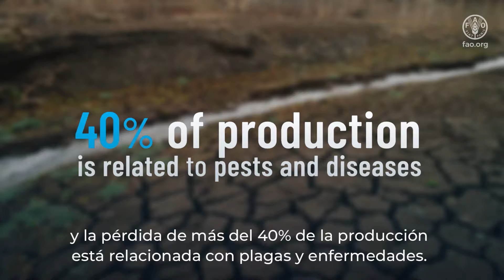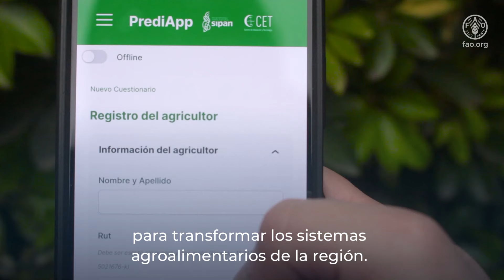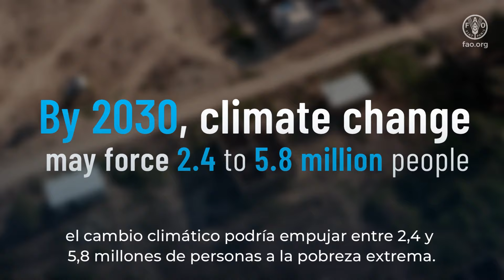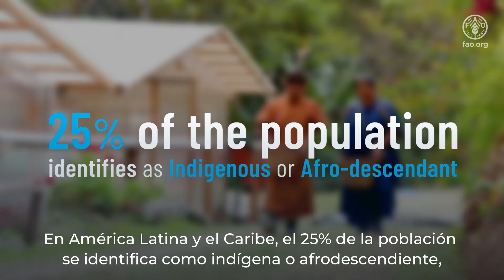FAO Regional Priorities for Latin America and the Caribbean